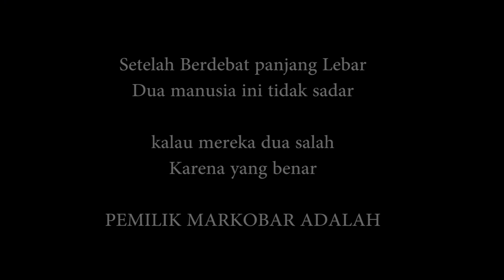Hadiah dari Amerika !?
Kali ini lolox dan smeagol sama sama melakukan kesalahan. dan mereka ribut besar karena hal ini.